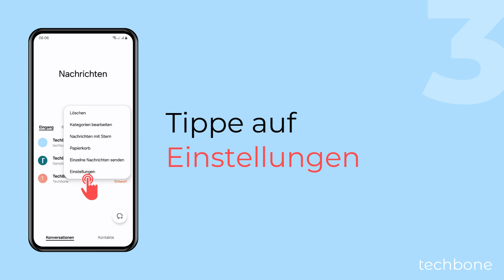Bei über Nachrichten-App geteilten Fotos den Standort entfernen - Samsung [Android 14 - One UI 6]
Du möchtest beim Teilen den Standort von Bildern entfernen? Auf dem Samsung-Handy kann man festlegen, ob die über die Nachrichten-App geteilten Fotos den Standort enthalten sollen oder nicht, um die eigene Privatsphäre zu schützen.

Hinweis: Das Entfernen vom Standort beim Teilen von Bildern ist app-abhängig und muss für alle entsprechenden Apps vorgenommen werden, sofern sie die Funktion haben.

0:00 Intro
0:05 Öffne die Nachrichten-App
0:15 Öffne das Menü
0:25 Tippe auf Einstellungen
0:35 Tippe auf Weitere Einstellungen
0:45 Aktiviere oder deaktiviere Standort aus freigegebenen Bildern entfernen